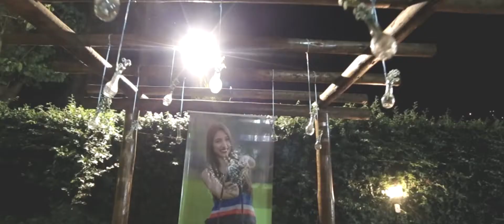15 Anos Victoria TRAILER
Local: Karla Diniz